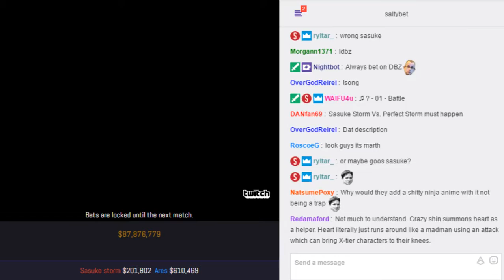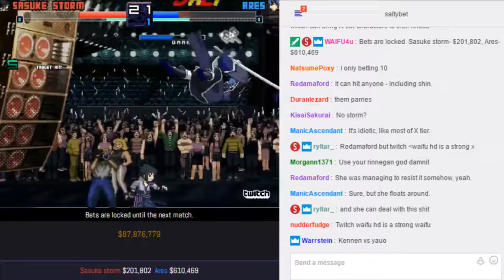SaltyBet: Sasuke Storm Vs. Ares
Sasuke Storm($201,802) by Legendtta Vs. Ares($610,469) by Ares at (Exhibitions) Shaker Classic 7233